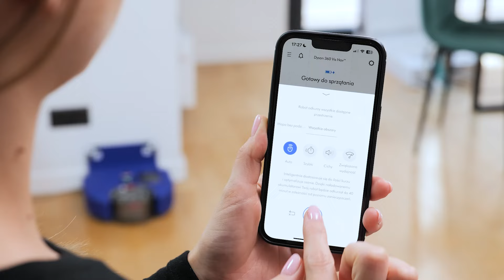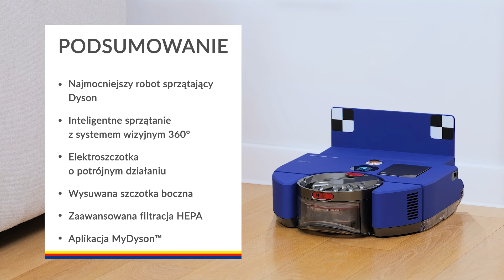Robot sprzątający Dyson 360 VisNav – dane techniczne – RTV EURO AGD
Odkurzacz ma najmocniejszy silnik ze wszystkich robotów sprzątających Dyson. Robot ma system wizyjny 360° i inteligentnie analizuje otoczenie, omijając przeszkody. Szczotka łączy w sobie trzy materiały usprawniające sprzątanie. Wysuwana szczotka boczna dokładnie wymiata zanieczyszczenia z zakamarków. Dyson 360 VisNav wyposażony jest w filtry HEPA. W aplikacji MyDyson możesz ustawić harmonogram pracy i włączyć robota.

Nie wiesz jaki produkt wybrać? Pomożemy Ci!